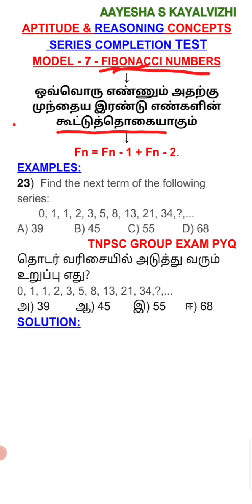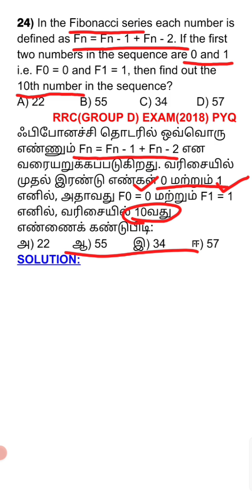MODEL-7-Q.No:23 - FIBONACCI NUMBERS SERIES#INTRO & APPLICATION#tnpsc#PREVIOUS YEAR QUESTION & ANSWER